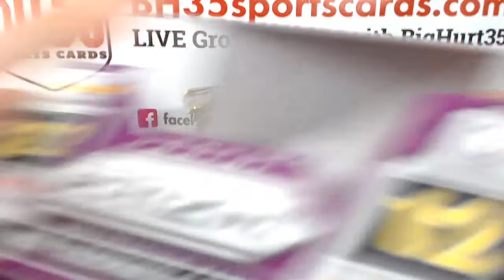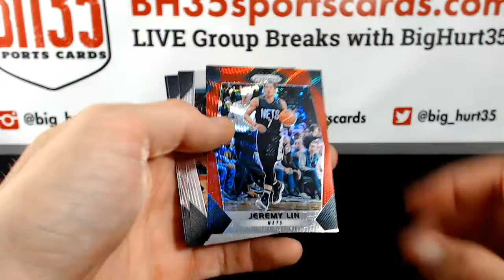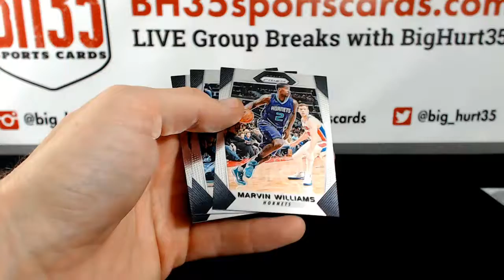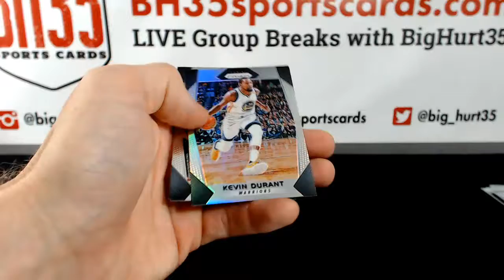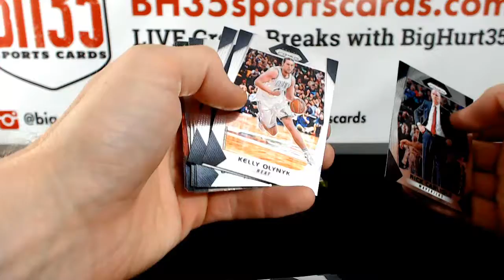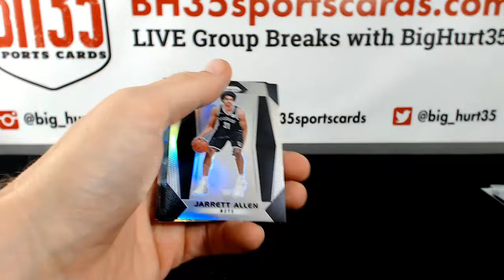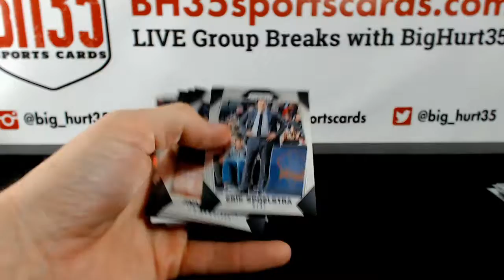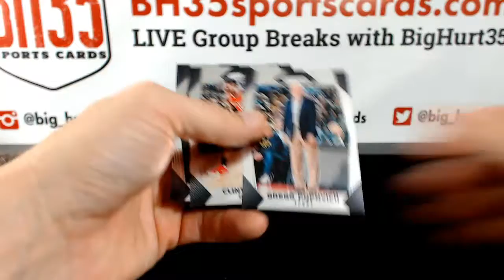2017-18 Panini Prizm Basketball | 2 Box Break Random Teams